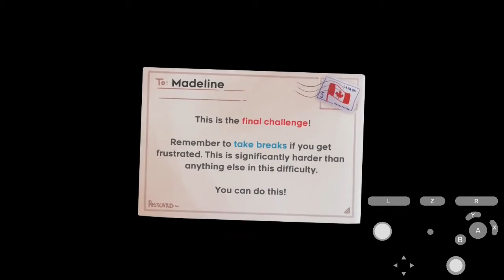Celeste: Spring Collab 2020 | Part 9